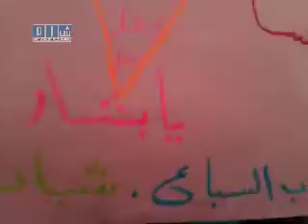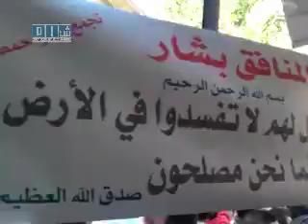شام حمص باب السباع مظاهرة حاشدة في جمعة لا للحوار